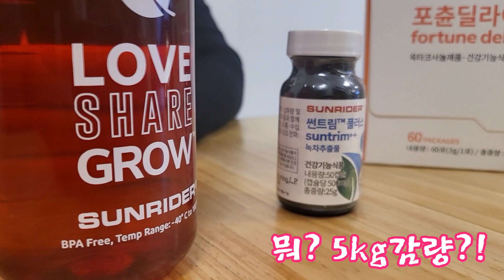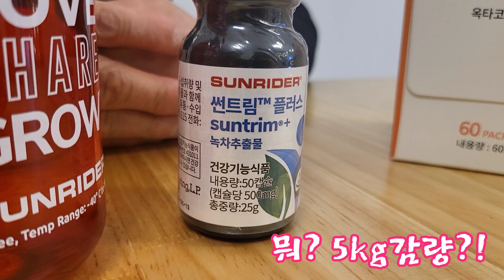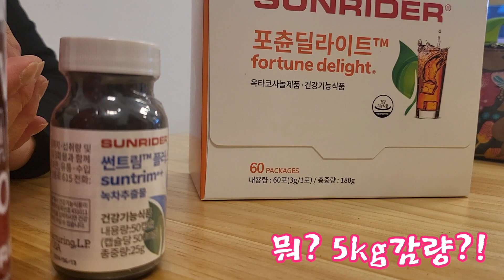Sunrider Interview 썬라이더 인터뷰 : 뭐? 5kg감량?